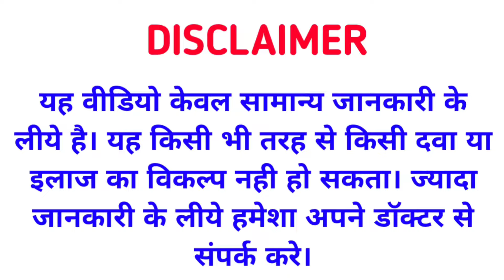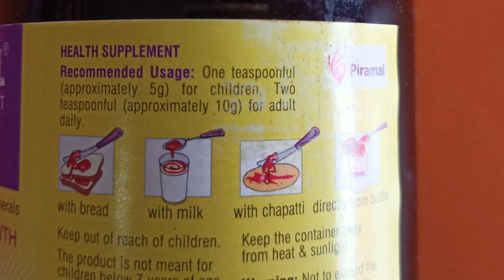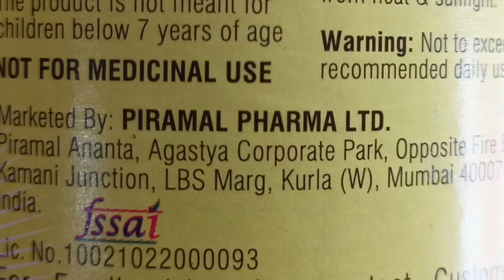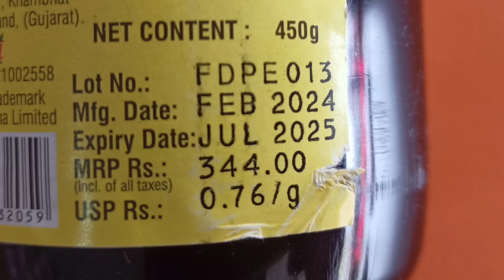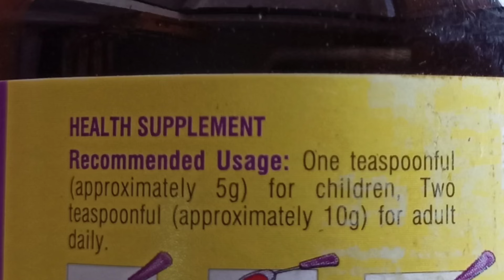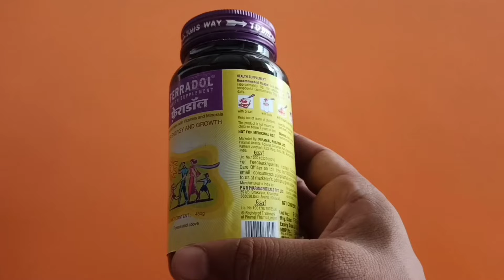बुढ़ापे में भी घोड़ो जैसी ताकत चाहिए तो इस माल्ट को खा ले | Best Horse Power Malt For Health Problem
Thanks & Regards
Sonu thakur